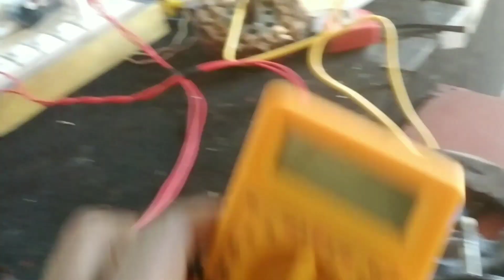Armature kaise check Karte Hain। armature testing। armature winding । mixer armature mixi connection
Armature kaise check Karte Hain। armature testing। armature winding । mixer armature mixi connectionarmature,mixer grinder armature winding,how to check armature,armature testing,armature rewinding,armature winding,mixer grinder field coil winding,mixer grinder wiring connection,armature kaise check kare,mixer winding connection,armature repair,mixer grinder,mixer armature rewinding kaise kare,mixer armature winding data kaise nikale,mixer armature rewinding diagram kaise banaye,mixer grinder winding connection,mixer grinder repair